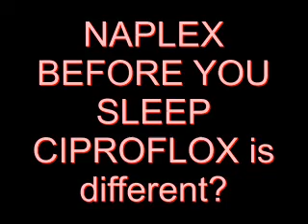How is Ciprofloxacin different?? KNOW FOR NAPLEX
Before you go to sleep learn about fluoroquinolones and how it may appear on naplex. a quick video meant to remind of some key study points that all pharmacist should remember. THE NAPLEX WILL FIND A WAY TO ASK YOU THIS. BE READY

Get a FREE Naplex check off list (10 todos!). Be sure you are ready to dive into your studies! Just follow this link and sign up for the How To Pharmacy newsletter. Even if you are done with NAPLEX you can get updates on the community and find ways to be involved with projects! We will even discuss financial tips in the future!

Free checklist!